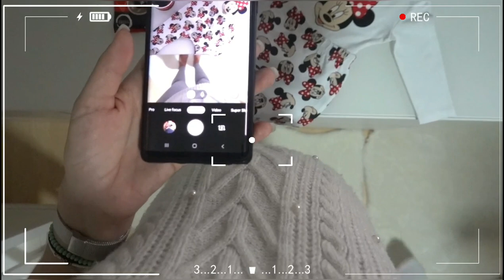Probali smo 5 načina, ali jedan je pobedio sve! | PROVERENO NAJBOLJI NAČIN KUVANJA TURSKE KAFE JE...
Kako ti pripremaš tursku kafu?